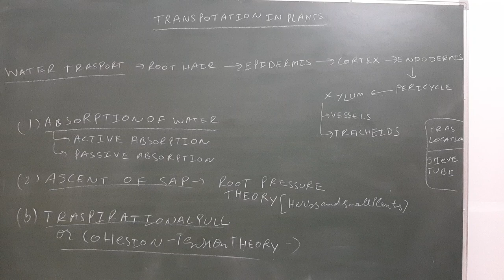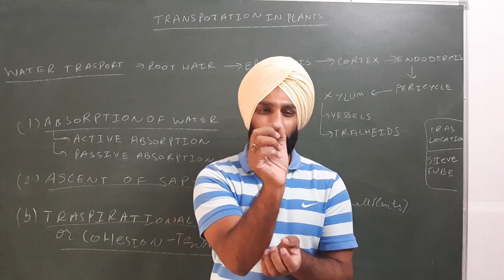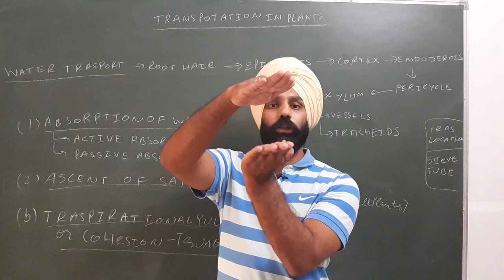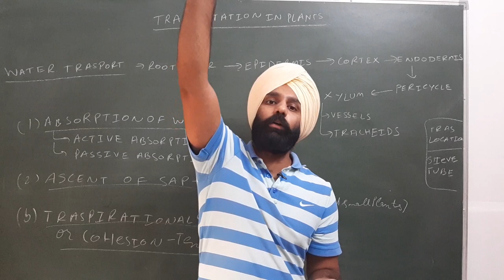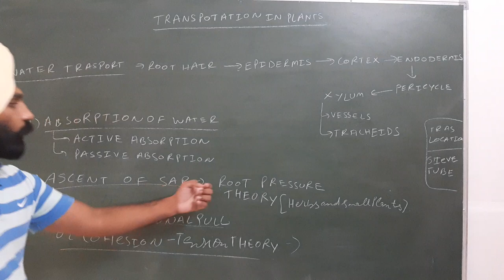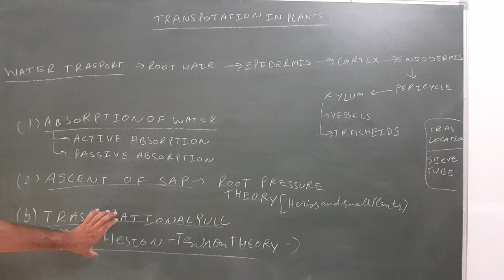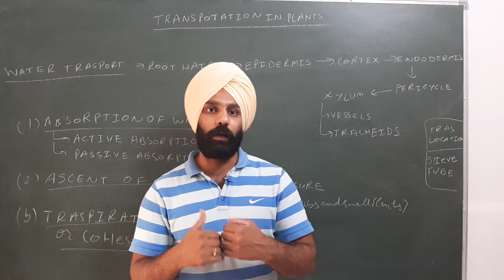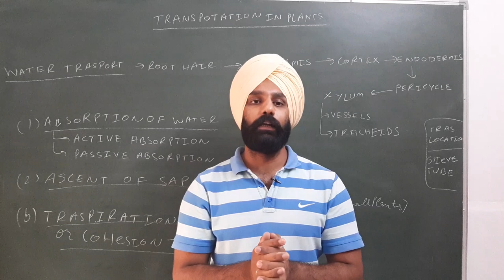Class 10 I TRANSPOTAION AND CIRCULATION I LAST LECTURE